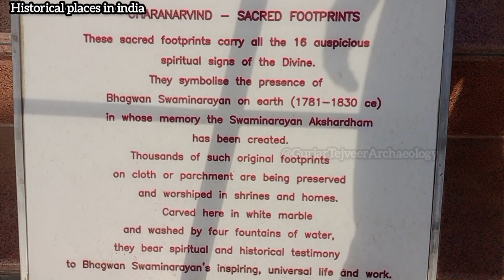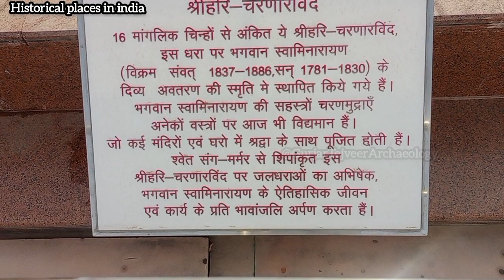Akshardham Temple Jaipur 🛕 | स्वामीनारायण अक्षरधाम मंदिर जयपुर | Architecture Of Akshardham Temple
Akshardham templeinindia temple jaipur rajasthan अक्षरधाम मंदिर का इतिहास पौराणिक इतिहास नहीं है क्योंकि यह एक आधुनिक मंदिर है जिसे हाल ही में 19 वीं और 20 वीं शताब्दी के बीच बनाया गया था। जिसमे भगवान नारायण की मूर्ति स्थापित की गई थी। पूजा का स्थान नर नारायण देव गाडी के अंतर्गत आता है जो दो आवश्यक सीटों में से एक है जो सम्प्रदाय का निर्माण करती है।
अक्षरधाम मंदिर अपनी सुंदर वास्तुकला, शानदार मूर्तियों, मूर्तियों और नक्काशी के लिए जाना जाता है जो हरे भरे बागानों और फव्वारों से घिरा हुआ है। मंदिर की दीवारों को मूर्तियों और नक्काशियों की संख्या के साथ खूबसूरती से सजाया गया है जो देखने में अद्भुत लगता है। इस परिसर में तीन प्रमुख मंडपम हैं – हरि मंडपम, विभूति मंडपम और प्रसादी मंडपम। हरि मंडपम में सोने की पत्ती से बनी भगवान स्वामीनारायण की सात फुट ऊंची मूर्ति है जिसे सोने और चांदी के आभूषणों से सजाया गया है। दूसरे मंडपम, विभूति मंडपम में पीतल के कमल हैं, जबकि प्रसादी मंडपम में भगवान स्वामीनारायण के पवित्र अवशेष हैं। परिसर में एक छोटा सा कैफे और बच्चों के लिए एक खेल का मैदान भी है।